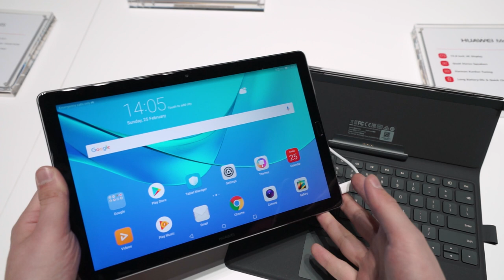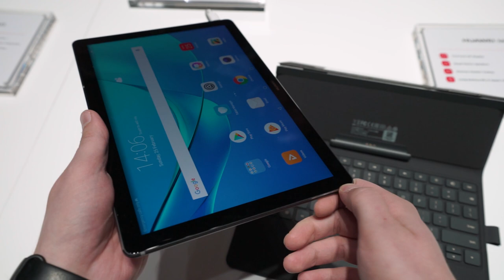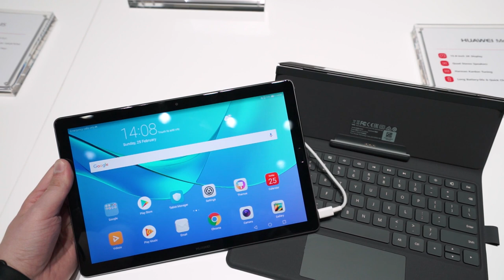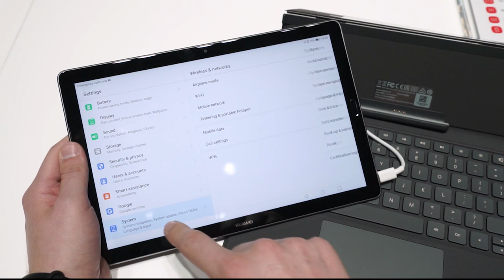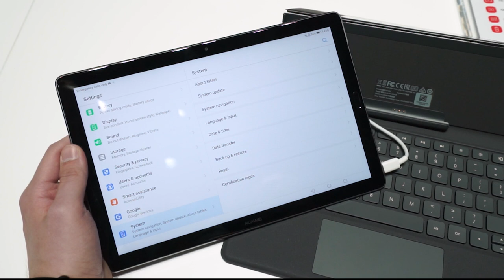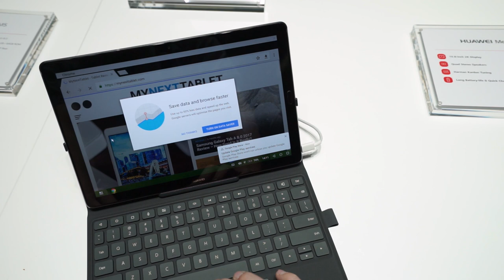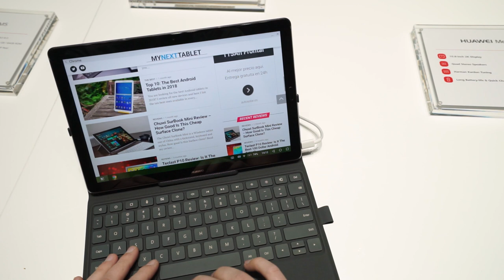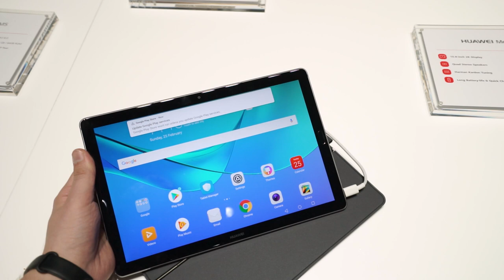Huawei MediaPad M5 10.8: Tablet mit Android 8.0 Oreo im Kurztest | Deutsch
Zu den Highlights des Huawei MediaPad M5 10.8 gehören ein schneller Quad-Core Prozessor, ein hochauflösendes 10,8 Zoll Display und mit Android 8.0 Oreo aktuelle Software. Tatsächlich gehört es zu den ersten Tablets mit Oreo.

Optional kann man das MediaPad M5 10.8 mit einem Tastatur Dock bekommen. Dank eines Desktop Modus kann man damit fast so arbeiten wie mit einem Windows Tablet.

Was haltet ihr vom Huawei MediaPad 10.8?